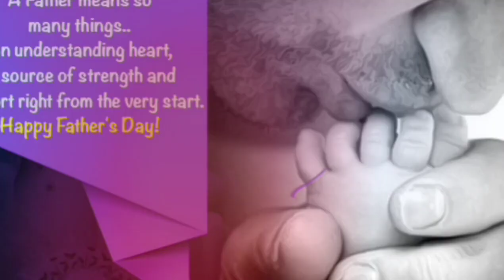Father's day WhatsApp status| happy father's day WhatsApp status